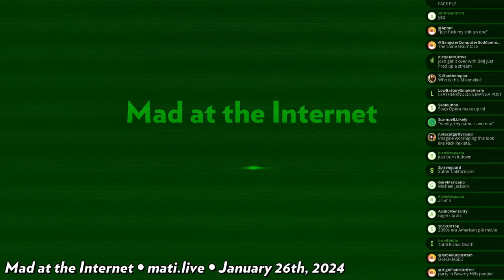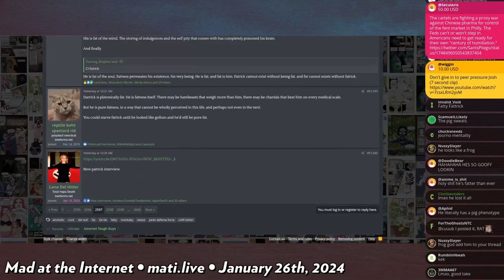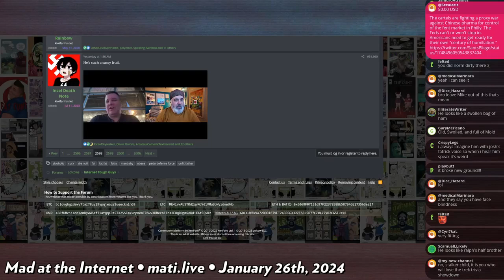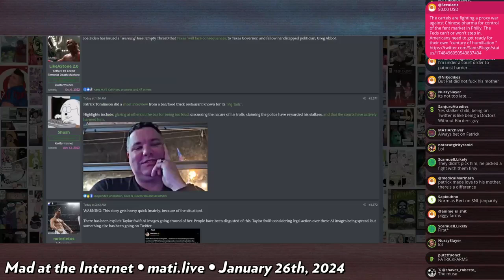Fatrick's interview - Mad at the Internet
Patrick Tomilson was interviewed recently.